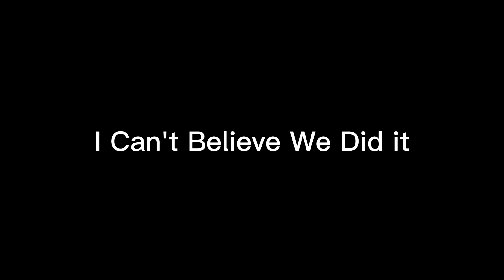Ultimate One Piece Pack | Melon Playground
this is made by Axo